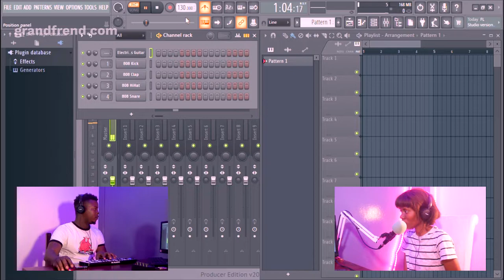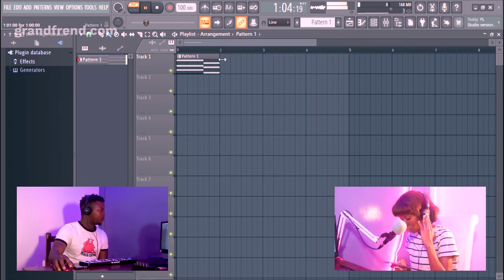El Consultorio. PROXIMAMENTE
¡2021 VIENE FUERTE!